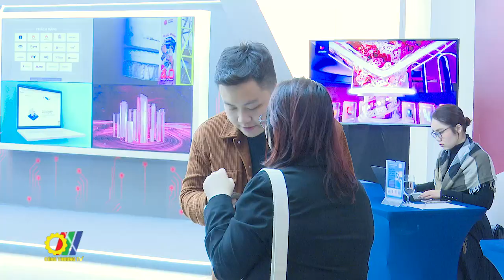Diễn đàn Quốc gia Thương mại điện tử và Kinh tế số ngành Công Thương năm 2023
Thực hiện các chủ trương, định hướng của Chính phủ về Chuyển đổi số, Cục Thương mại điện tử và Kinh tế số (Bộ Công Thương) chủ trì và phối hợp với các đơn vị liên quan tổ chức Diễn đàn Quốc gia Thương mại điện tử và Kinh tế số ngành Công Thương 2023…